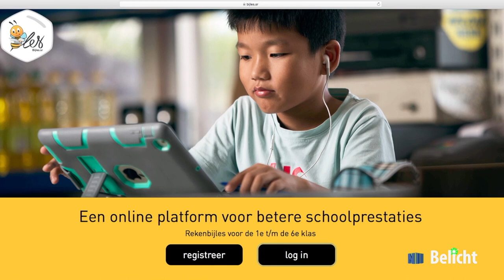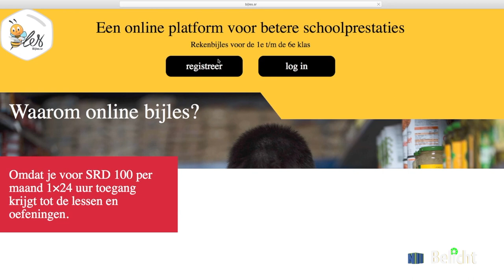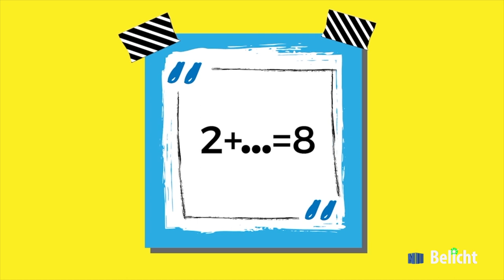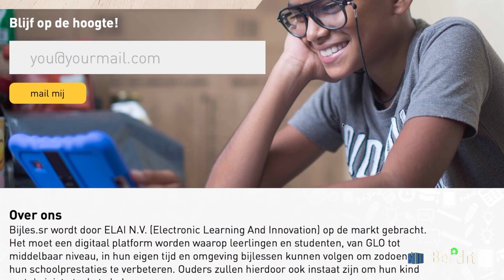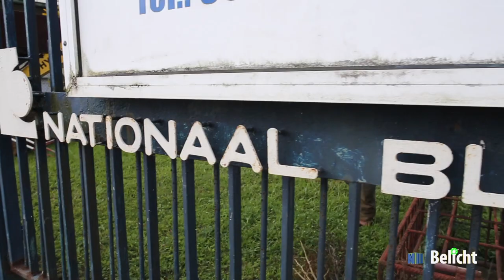BELICHT AFL 4 (2020)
De onderwerpen die belicht worden in deze aflevering zijn:
- Bijles.sr voor leerlingen van de basisschool
- Aanleg van een speciaal voetpad tbv de Nationale Stichting voor Blinden en Slechtzienden in Suriname